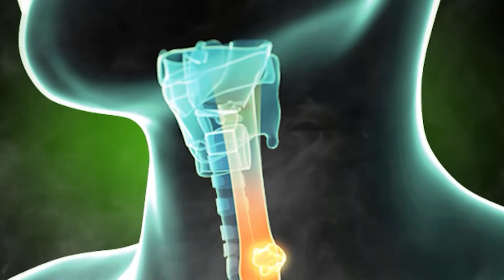Smoking Awareness Ad | Nivaran 90 | Cough Syrup | Ayurveda | Memory Vita | Cancer Patients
Nivaran 90 strong cough syrup world’s first & largest selling sachet cough syrup, formulated by a doctor an ayurvedic formulation for cough & cold remedy goodness & benefits of 16 herbal extracts first choice for a broad spectrum of coughs wet cough dry cough smokers’ cough allergic cough has excellent expectorant action to liquify & bring out thick, viscous, mucus (sputum) out.